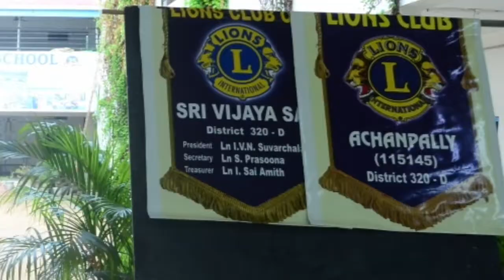International yoga day celebrations in our Sri Vijaya Sai High School Bodhan on 21/06/22